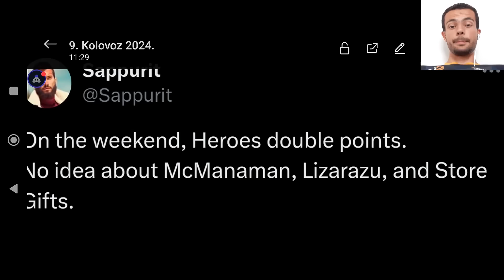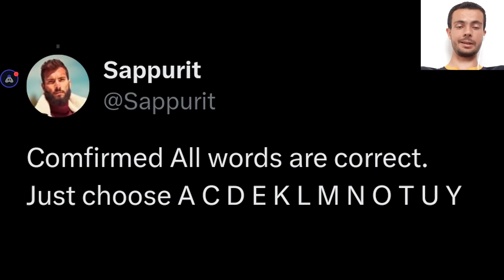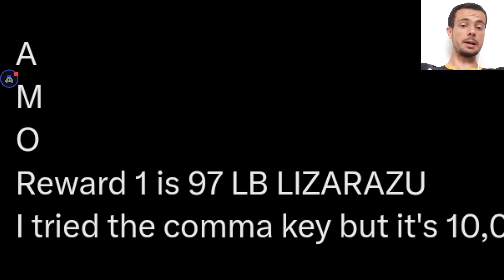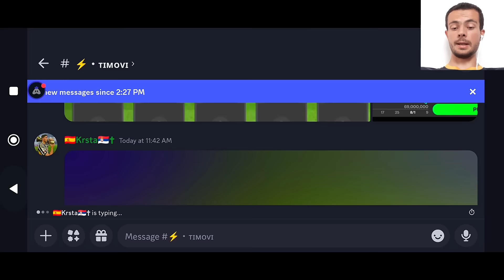VELIKI HEROES GLITCH!!! FREE HERO I GIFTOVI!!! FC MOBILE 24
UŽIVAJTE.

fifa mobile
fifa mobile 23
fifa
mobile
gaming
soccer
football